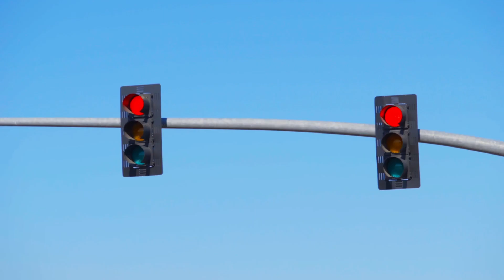These clowns nearly lost their lives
These clowns nearly lost their lives because they were distracted!    You'll never believe what saved them!

JesterZ Creative Services - an improvised sitcom created this PSA during their pilot episode "Pie-Pie-Pilot".